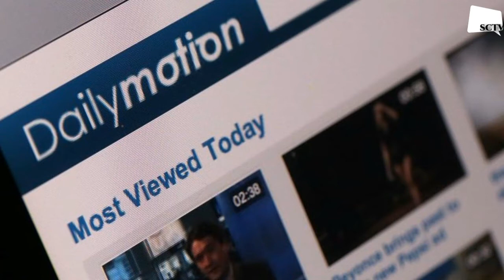6 PLATAFORMAS ALTERNATIVAS A YOUTUBE CON LAS QUE PUEDES HACER DINERO FACILMENTE 🔥💵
Hace tiempo que ser un youtuber no es cosa de geeks. Es sinónimo de ciberestrella, de éxito digital. y de dinero.
La plataforma de videos está creciendo a pasos agigantados. Tanto es así que, según las estadísticas de Google, sus ingresos aumentan un 50% de un año a otro.

Por eso ha decidido introducir nuevas normas para quienes buscan lucrarse a través de ella.

"Hoy hay más creadores de videos que nunca. Pero hemos empezado a ver casos de abuso en los que algunos duplican el contenido original de otros para obtener ganancias", aseguró.
Para solucionarlo y evitar el plagio, decidieron que a partir del 6 de abril los canales con menos de 10.000 visitas ya no podrán publicar anuncios en sus videos, una medida con la que espera superar la crisis de confianza de algunos de sus anunciantes y controlar mejor el contenido que publican sus socios.

Por qué grandes marcas están retirando su publicidad de Google y YouTube?
Pero si no te convencen estas nuevas normas o eres uno de los creadores de contenidos con pocas vistas, existen alternativas. Estas son algunas de ellas.

1. Vimeo:
Vimeo ha crecido enormemente desde su lanzamiento en 2004 y podría decirse que es algo así como "el primo artístico de YouTube".
Desde 2012, permite a sus miembros ganar dinero de dos maneras:

"Tip jar": permite recibir donaciones directas de usuarios PRO (un 15% se lo queda Vimeo)
"Pay to view": esta opción obliga a los usuarios a pagar por tu contenido
En 2013, la web introdujo una nueva herramienta, "Vimeo on demand", para que los creadores de contenido puedan vender videos en la plataforma.

2. DailyMotion:
Este canal de videos funciona más bien como un agregador de contenido en el que los usuarios pueden ver y publicar videos de todo tipo, de hasta una hora, los cuales organiza por categorías.

Fue la primera competencia seria de YouTube, aunque su especialización son los cortometrajes semiprofesionales.
En su web explican que disponen de una opción para "monetización de videos" al agregarles avisos publicitarios. A más vistas, más dinero.

3. Maker Studios:
Este grupo de canales estadounidense fundado en 2009 pertenece a Disney desde 2015 y tiene videos con temáticas muy amplias.

Sus audiencias principales residen en Brasil, Reino Unido y Australia, y cuenta con 700 millones de vistas únicas.

La idea detrás de este proyecto fue crear una red de talentos creativos con los propios youtubers y ofrecerles ingresos publicitarios fijos en sus canales, aunque no es fácil convertirse en uno de sus socios, explica en Quora Jeff Koenig, desarrollador de contenido digital.

4. Flickr:
Aunque Flickr es más conocido como una plataforma de fotos, también permite publicar videos. Les llama"long photos" (fotos grandes) y no pueden superar los 90 segundos al mes.

Para hacer dinero, se puede vender el contenido a la plataforma, que está orientada a fotógrafos profesionales y aficionados. Es recomendable poner una marca de agua antes de hacerlo e incluir etiquetas para clasificar las imágenes.

5. Viddler:
Viddler es una plataforma de video online para compartir contenido audiovisual que fue creada por un equipo de desarrolladores.

Ofrece un servicio gratuito para usuarios y otro de pago para empresas, aunque para ver los videos no es necesario estar registrado.

Permite ganar dinero insertando publicidad en los videos. Para ello requiere una cuenta de PayPal y otra de Amazon.

6. Twitch:
witch TV permite ganar dinero por suscriptores y donaciones, así como también a través de los patrocinadores, quienes pagan por tener su publicidad en algunos de los videos.

Como en otras plataformas, la empresa se lleva parte de esas ganancias publicitarias.

Para lograr monetizar los videos hay que cumplir una serie de requisitos y publicar contenido de alto interés.